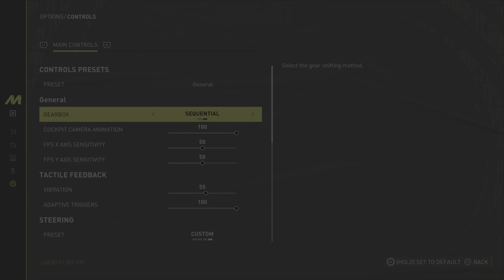*Best* Drift Setup/Tune + Controller Setting Toyota GR Supra in The Crew Motorfest